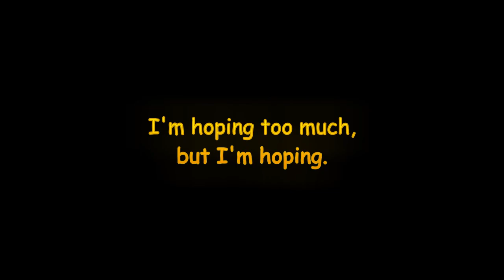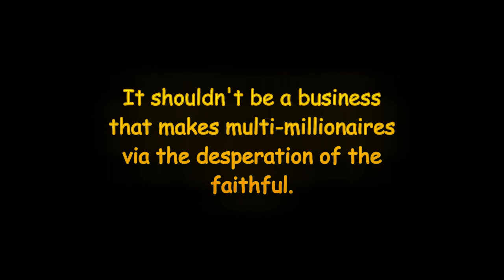Benny Hinn Deserves This